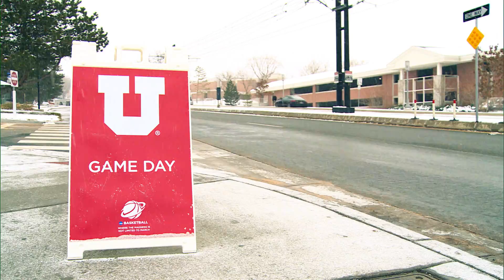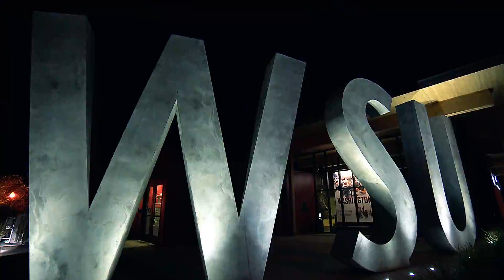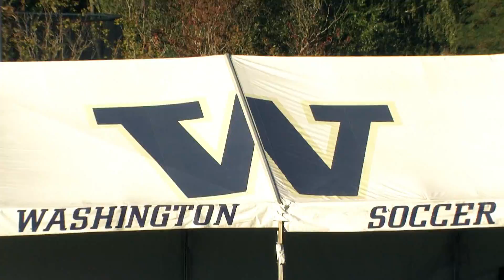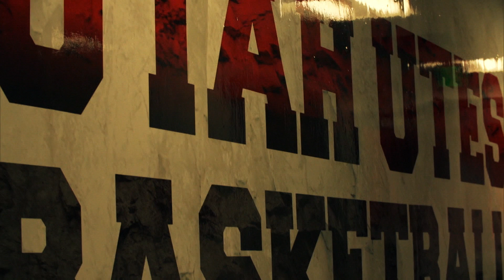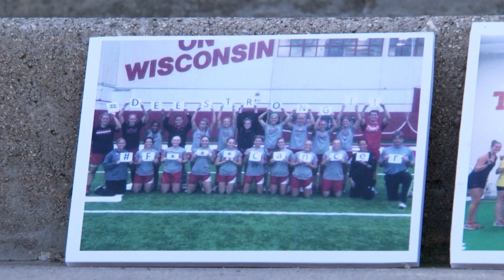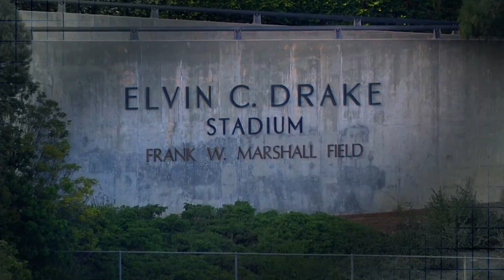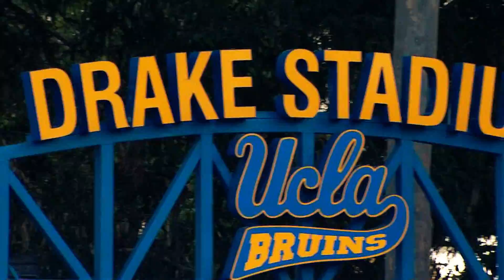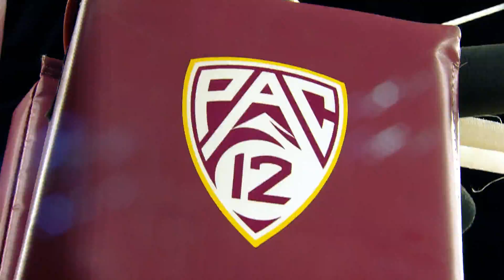2015-16 Pac-12 BUMPS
This is every Bump to Break I cut during the 2015-16 Pac-12 Conference year which includes all sports covered by the Pac-12 Networks. Bumps are used in sports television broadcasts as a segway from game action to commercial breaks or vice versa.